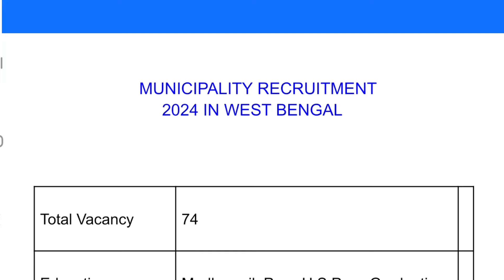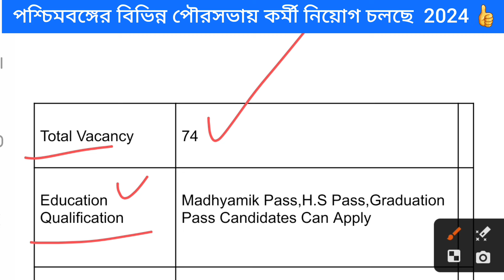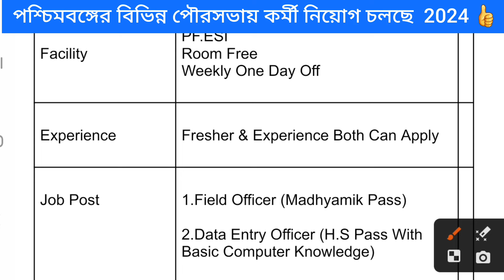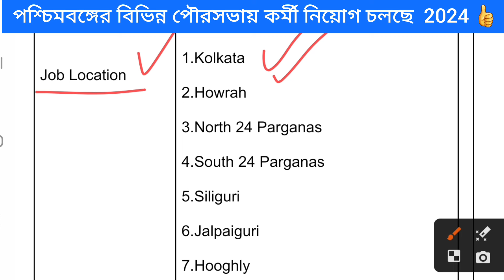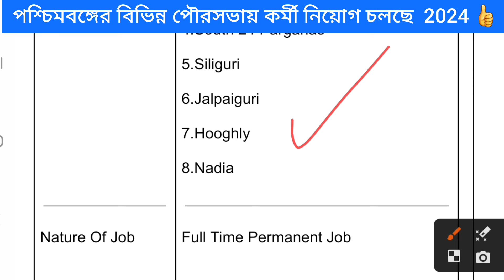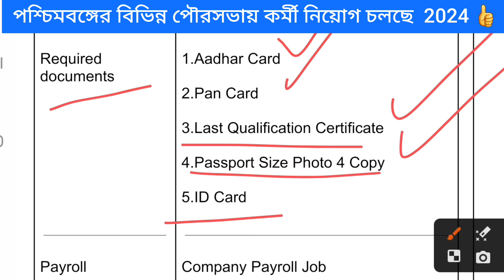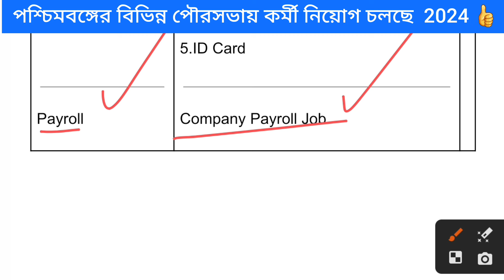পৌরসভায় কর্মী নিয়োগ 2024 | Municipality Job Vacancy 2024 | West Bengal Job Vacancy 2024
✅ Apply Now -

 🌟Channel  থেকে জানানো হচ্ছে Job টিতে joining করতে কোনো রকম charge বা টাকা  লাগে না। তাই বলা হচ্ছে আপনারা কোনো রকম টাকা পয়সা দিতে যাবে না।❌

কাজে joining ও হয় সবার আগে

west bengal job vacancy 2024 private
panchayat job vacancy 2024 west bengal
west bengal railway job vacancy 2024
bank job vacancy 2024 west bengal
12 pass job vacancy 2024 kolkata west bengal
12 pass job vacancy 2024 west bengal
west bengal private job vacancy 2024
today west bengal job news
today job vacancy in west bengal 2024
vacancy 2024 west bengal
west bengal job new update
amazon job vacancy 2024 in kolkata
driver job vacancy 2024 kolkata west bengal
12 pass job vacancy 2024 kolkata west bengal
12 pass job vacancy 2024 in kolkata
iti job vacancy 2024 kolkata
new job vacancy 2024 kolkata
12 pass job vacancy 2024 kolkata
railway vacancy 2024 west bengal
railway new vacancy 2024 kolkata
kolkata metro job vacancy 2024
kolkata metro vacancy 2024
how to apply kolkata metro job 2024
new job vacancy 2023 in wb
12 pass job vacancy 2024 wb
job
jobs
recruitment